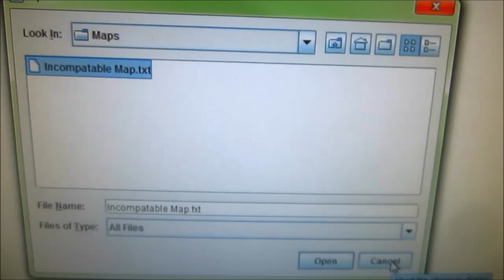Why my Coursework Failed (12.04.2013) Day 622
Watch it. It's brilliant! Just don't expect me to make the same kind of videos.

Another busy day today, we got up at the usual time and went around sorting things out from the get go - I had a maths lecture to start the day with and then I went off to go and try and find a bike shed. To be told that they were all full, so my bike is currently sitting where my last one got stolen - lets hope the locks are a lot better!

It was then time to go to my programming lab and try and get my coursework fixed (Seeing as when I handed it in they were supposed to fix it then, 3 weeks ago and I was still having the same problem). Turns out that inadvertently without my knowing I've attempted to program something that is really really advanced and really really complicated. No one else has attempted to program it in the same way that I have they just have simple systems and I've accidently attempted to program a thread-pool. Which apparently is to complicated for the helpers to help me fix.

Essentially I had developed a server system that they use for things like banking and games, a server hidden away within the actual server that runs the whole program. A proxy server that the users don't have any access to at all until they connect. This means security is through the roof but then the proxy server needs to decide which threads to run and close and when, which turns out is really hard without it also sending information back to the main server to update stuff thus eliminating the purpose of having one - threads don't like to talk to each other.

But this system meant that if you wanted to flood my server with information you could make it unreachable to the outside world but people already on the server would be able to play the game unaffected (Though not really because I couldn't even get it working), which is really advanced and apparently if I handed in my code at postgraduate level I'd get more marks for my broken code then others would for there working code - which is cool! Just a pain because now I need to scrap all of my work and go back to scratch with a week to go inorder to get a completely running game and build a GUI for it. Which I'm actually looking forward to - I started this evening and it's back in the relm of fun programming again and I'm really enjoying myself!

So silver linings and all of that!